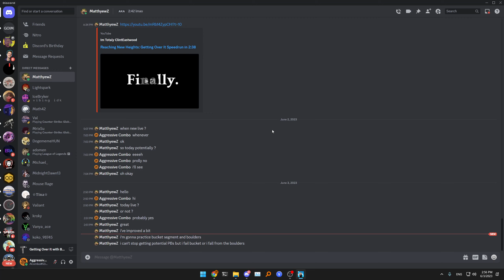Art Rush - 1:21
Art Rush - 1:21